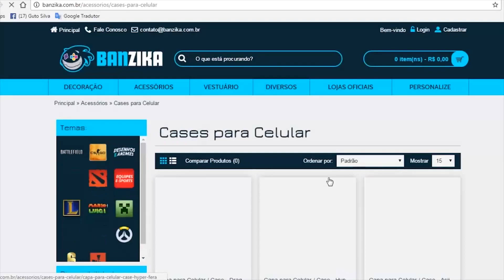A MAIOR LOJA DE GAMES DO MUNDO CAINDO !?